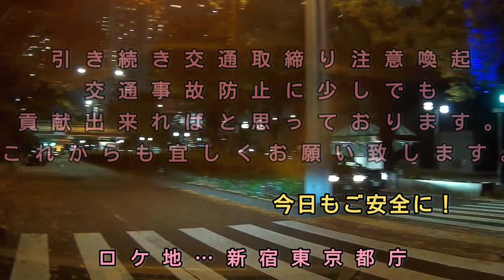危険運転‼️交通違反‼️D◯N‼️ドラレコ集まとめ…No.149